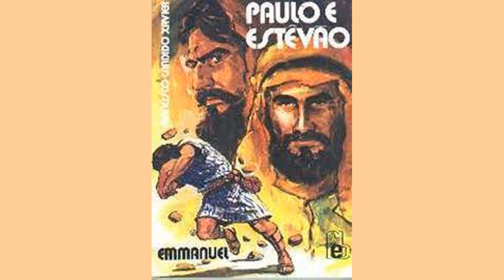Paulo e Estevão - O tecelão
Livro utilizado para a leitura: Paulo e Estevão; Psicografia de Francisco Cândido Xavier ditado pelo espírito Emmanuel;  Rio de Janeiro, Federação Espírita Brasileira, 1941.

Divulgação da Doutrina Espírita, sem propósito comercial ou qualquer fim lucrativo. Proporcionar às pessoas, com deficiência visual ou outros impedimentos físicos, o acesso pela audição de obras pertinentes à Doutrina Espírita.